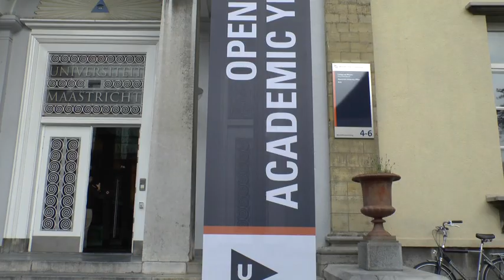Opening academic year - An Insider's Perspective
An employee of MUMC+ interviewed several people during the Opening of the academic year 2012/13 at the Maastricht University Plaza.